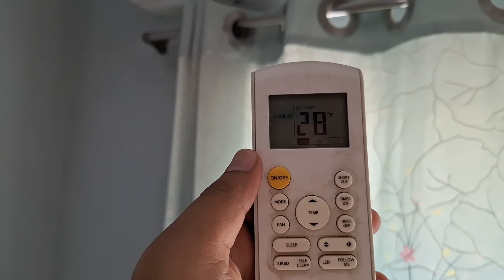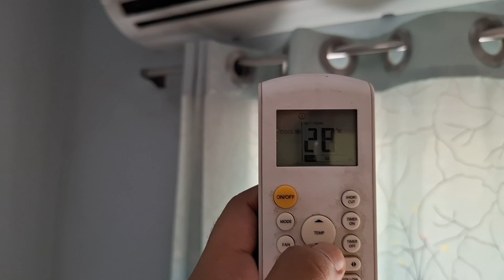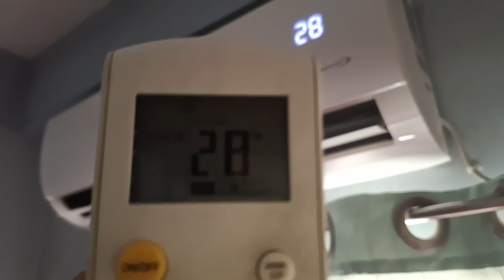অস্থির Midea AC After 3 Years | Inverter or Non-Inverter?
মিডিয়া এসি ব্যাবহার করছি ৩ বছর ধরে। খুব ভাল একটা এসি।
এর বিশদ আলোচনা করা হল এই ভিডিও তে।
Inverter and non inverter কোনটা কিনবেন সেটাও বলা হল।
Midea AC কই থেকে কিনবেন সেটাও জানানো হল।
Air Cooler কেমন হবে সেটা জানতে এবং
এসি কিভাবে লাগাবেন সেটা জানার জন্য এই ভিডিওটা আশা করি ভাল হবে।